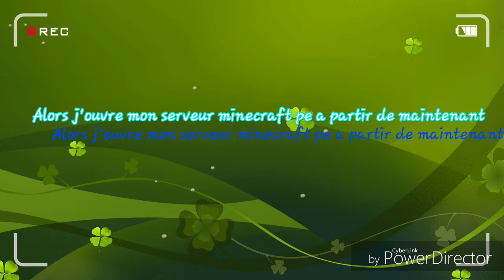Infos par rapport à multiplayers master